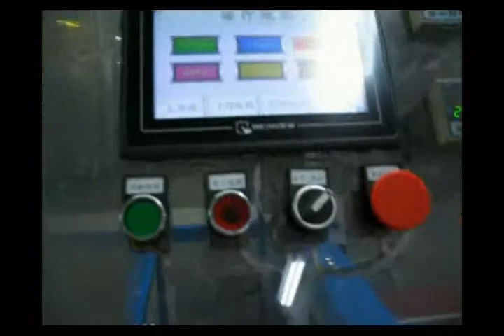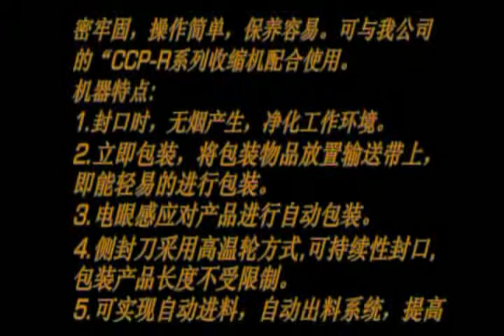CCP CF side sealing and packaging machine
side sealing and packaging machine